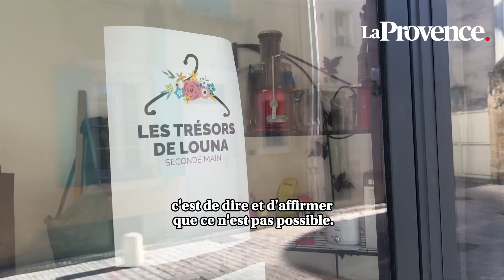Orange : Louna, patronne de sa boutique à seulement 16 ans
La jeune fille s'est lancée dans la seconde main dès l'âge de 14 ans, avant de sauter le pas et de créer, seule, Les Trésors de Louna, dans le centre-ville d'Orange.
La devanture est encore timide et quelques étagères restent pour le moment vides mais l'accueil est pour le moins chaleureux. Rue de l'Université, à Orange, Louna, 16 ans, vient à peine de s'installer pour ouvrir une boutique de seconde main. Et ne vous y méprenez pas : même si Louna tâtonne encore un peu, elle a, malgré son jeune âge, tout d'une commerçante dans l'âme."Depuis toute petite, je dis à ma maman que plus tard, j'aurai des magasins !" s'exclame la jeune fille, qui vient à peine de quitter les bancs du lycée pour s'investir à plein temps dans son projet. À 4 ans, alors que la plupart des enfants se plaisent à regarder des dessins animés, elle réclamait des reportages sur la grande distribution.